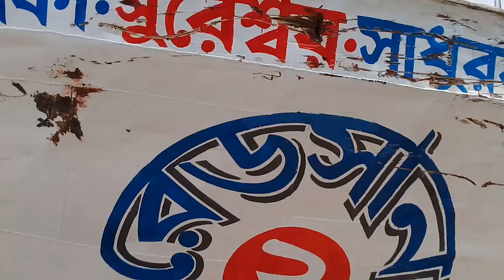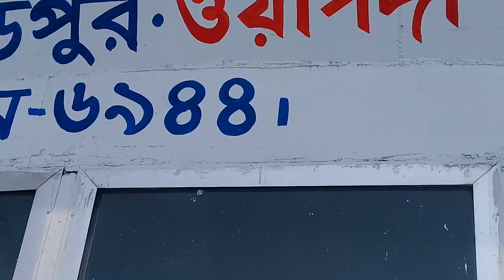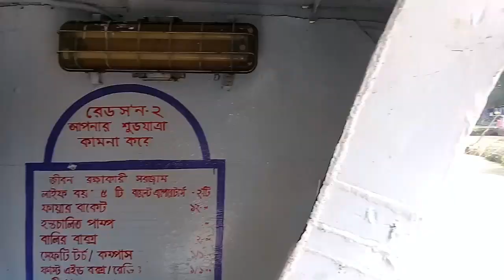Redsun 2 Exclusive Interior well Decorated launch Dhaka To Suresor Chondipur Travelling|EH News365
Padma River Cross Redsun2Exclusive Interior well Decorated launch Dhaka To Chondipur Travelling
It is a beautiful launch.It has great speed.There are many life saving jecket